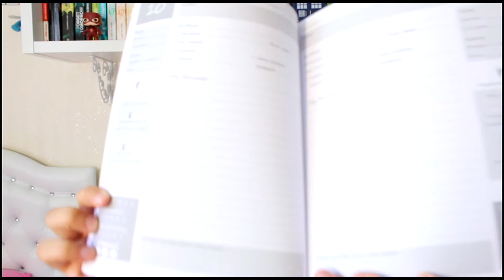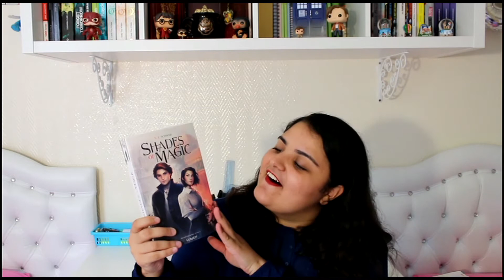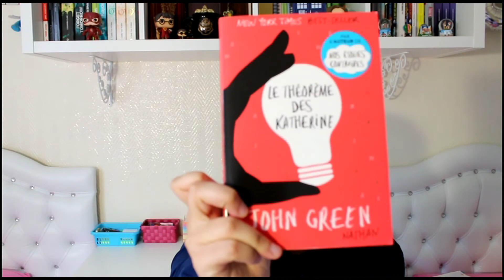MON PREMIER SWAP !!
Hey ! Aujourd'hui on se retrouve pour mon premier swap réaliser avec mon amie Maureen qui tiens un blog littéraire.

Je monte avec Pinnacle studio 20 ultimate.